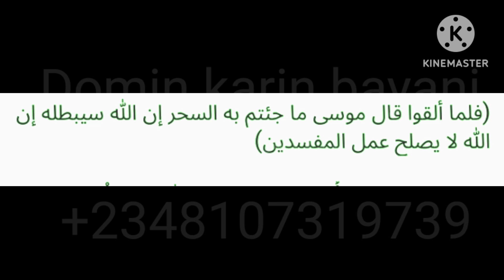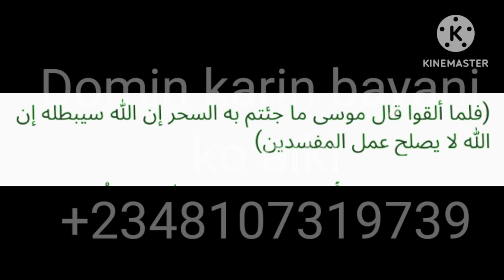sabulun dafa'i da jalabi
[7/6, 12:44 AM] Rokona Allh Kakarba: evanescence#hausawa best tv# hausa free tv#tsakar gida#best exercises#best hausa#mazaje ne#emeske toons#tayo aina#dog lover# hausa tv#military archive#AWA24 tv#jaridar hausa#tamiris figueira#dala fm kano#hausa wold news#ronald wayne#Ak hausa tv#dido#RIGASA TV NEWS#mai nazari tv#pets life tv#lana del rey#makeـup $poulard#AL'AMEEN SOKOTO TV#ZEEHA HAUSA NOVELS#muneerat abdussalam#channels television# DUNIYAR DAN AUTA TV#sirbalo TV#ofeanyi oleka tv
[7/6, 12:57 AM] Rokona Allh Kakarba: Tashar duniyar kannywood# official BRODA SHAGGI#DIRECTOR BRAVOO#wonder D'tolk# MRMACARONI TV#VALNOLLY CINEMA#Naija VC#askamaya#GC10 CR7#moon ball#mj5#Alsido football#football live#WOW FOOTBALL
[7/6, 1:19 AM] Rokona Allh Kakarba: Just laugh#the Black Roxanne#truely deVine#jhaliya marag#olivia rodrigo# UMMI HARKA TVMULEKA DUNIYA#AGADEX TV#INDIANـHAUSAـTV#ALBISHIR NEWS TV#AREWA T TV#FATIMA SARAKEE#YAR HARKA